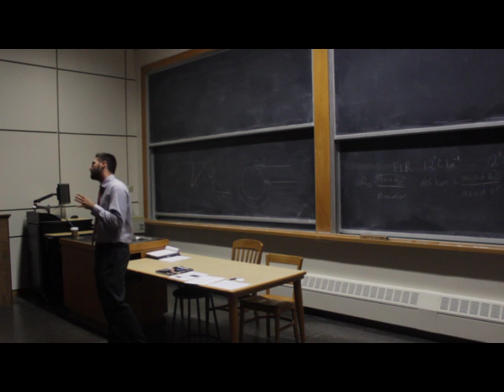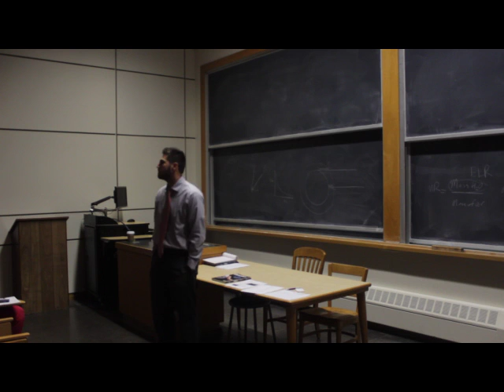Pre-Health Society: Tuft's Veterinary School Event 10/07/15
Film and edited by Antonella Davi